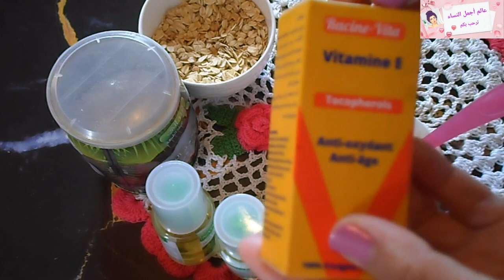أقسم بالله جربتها على وجهي 20دقيقة صدمتني نتيجة لتبييض البشرة وإزالة الكلف/تصبغات وجهك غيرجع مراية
تبييض البشرة